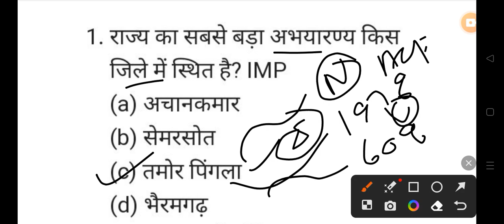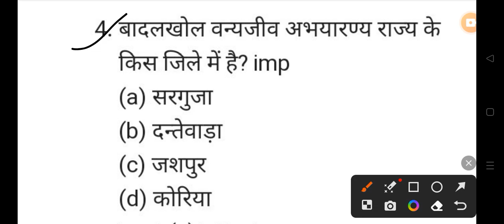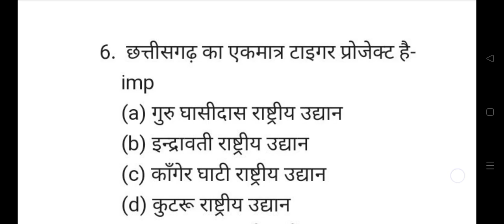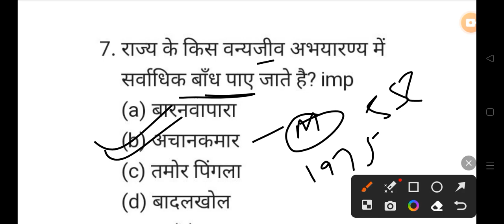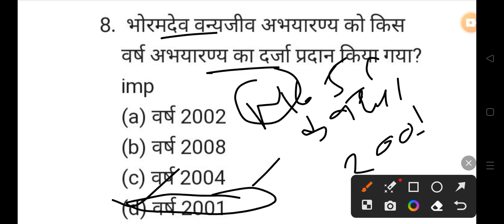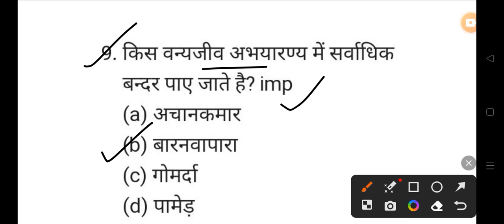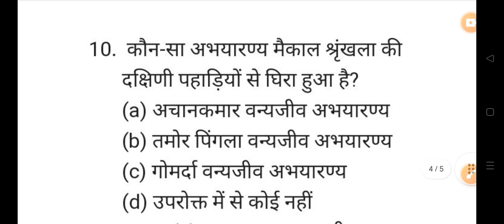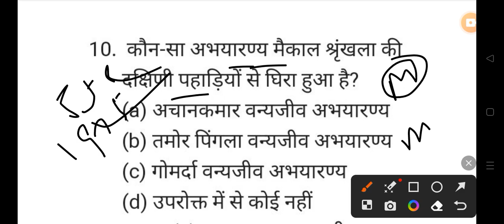छत्तीसगढ़ के राष्ट्रीय उद्यान एवं अभयारण्य MCQ POLICE छात्रावास वार्डन प्रयोग शाला VYAPAM PSC#shots